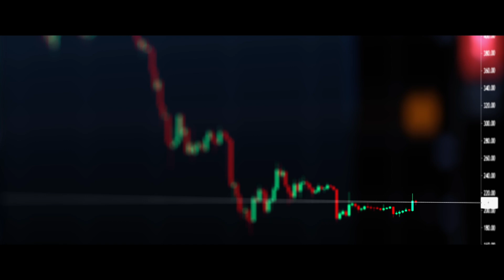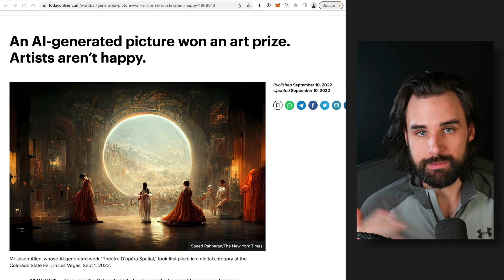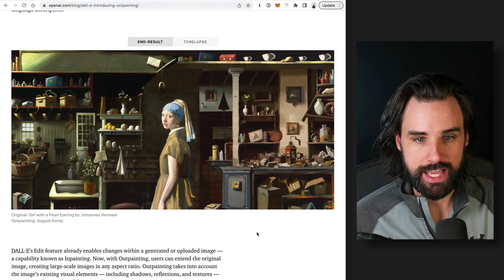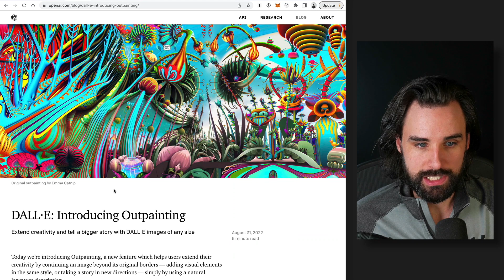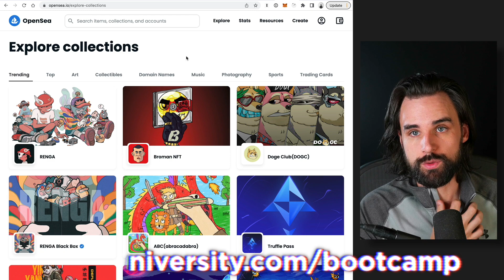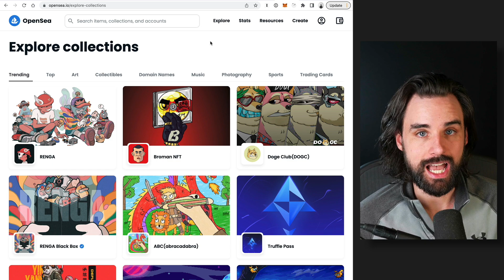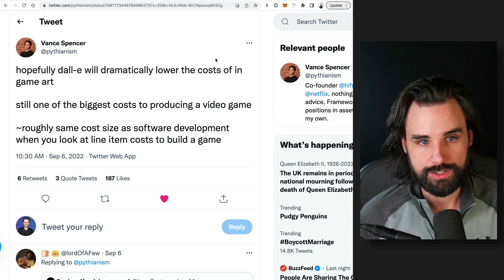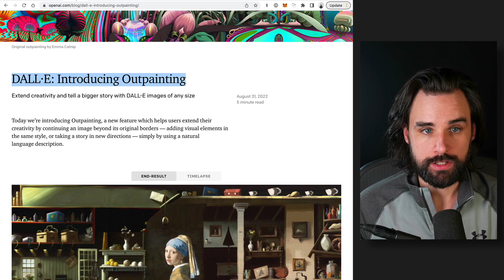Artificial Intelligence will be a MASSIVE TREND for NFTs!